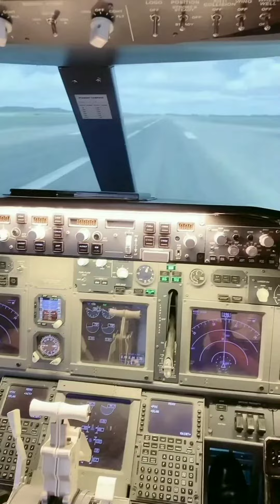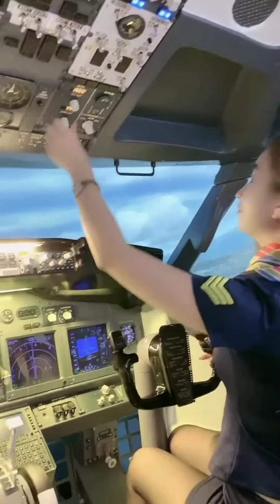China Beautiful Female Pilot Airline ✈️✈️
Thanks  Guys for support on my channel. Thank you 💓
Best regards
Enjoy & Entertainment